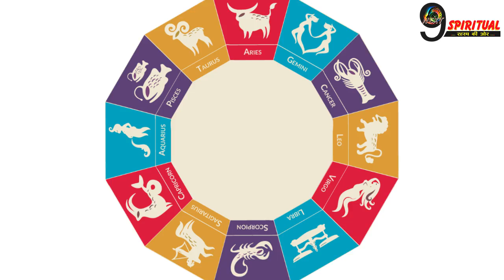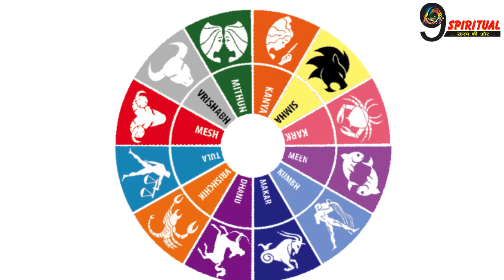आज से ठीक 11 दिन बाद 6 राशियों को होगा बड़ा धन लाभ, कही आपकी राशि तो नहीं|Dhan Labha|Special Zodiacs